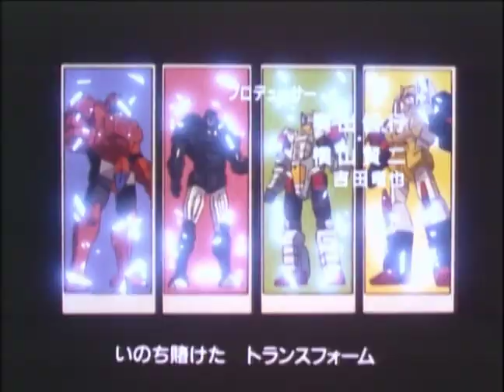Transformers: Masterforce — E02 — The Hunt for the Living Dead — Omni Dub — (SD60)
The Decepticons transform human corpses into undead "Destroids", and then attack the island nation of Karin, where the Autobots must team up with the island's prince, Cab, to save the day.

Airdate: April 19th, 1988

Also known as: Terror! The Decepticons' Manhunt

Restoration process: Deinterlaced, increased to 60fps, color corrected, re-synced dubbing, DVD Quality.